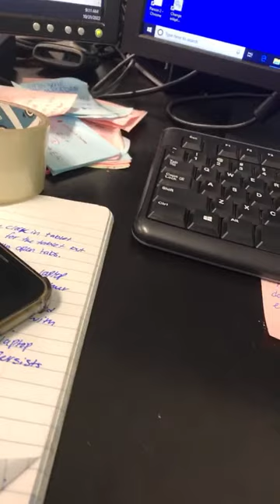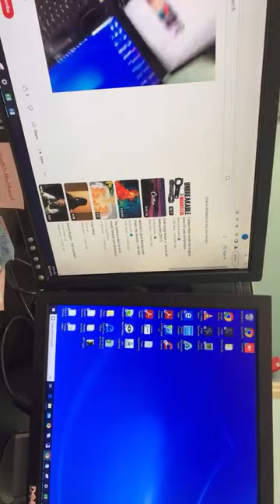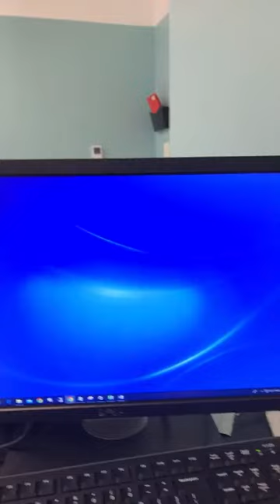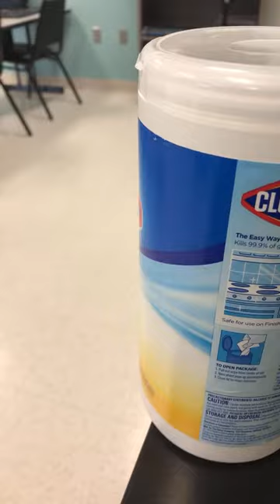Amigos Por Vida - 2022 Characters Parade